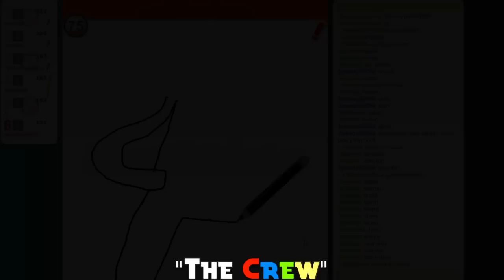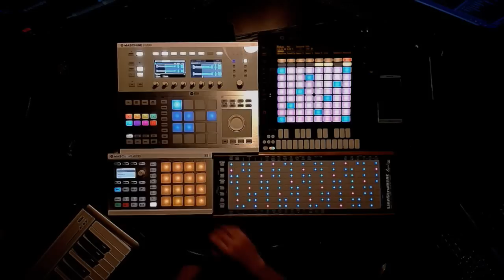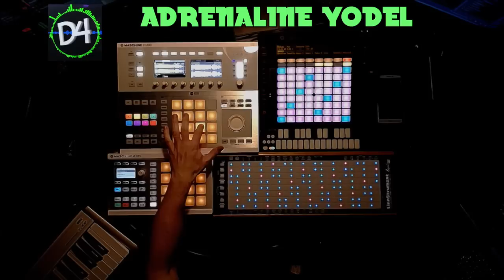Dicked (Crew Mixtape) - D1ofAquavibe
The hardware I use:
Maschine, Ableton Push, Linnstrument, K-Board
The software I use:
Bitwig, Native Instruments, Heavyocity, UVI, ReFX, Xfer, Sugar Bytes, FabFilter, Izotope, Tone2